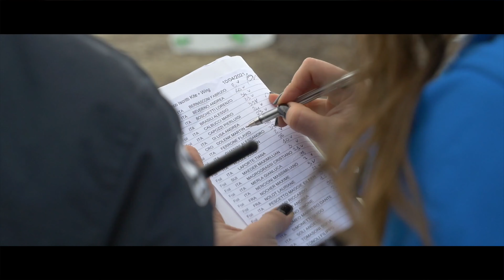Campionato Italiano kite foil 2021 - Campionato Italiano Wing foil 2021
Organized by

Circolo Velico Pietrabianca

Eventi sportivi in toscana.
Vela e kitesurf